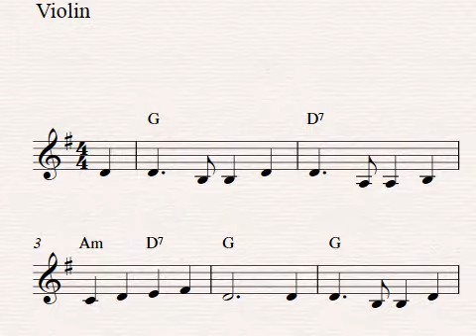Free easy violin sheet music, America The Beautiful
Easy violin solo version of the song America The Beautiful in G-major. Download and print out the free violin sheet music score at Capotasto Music!